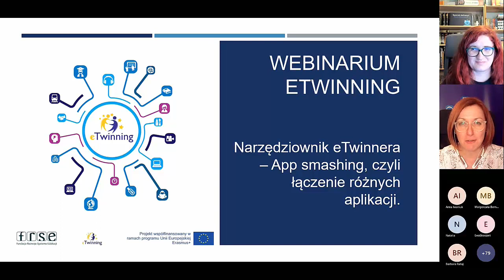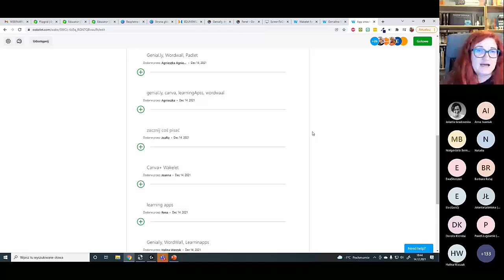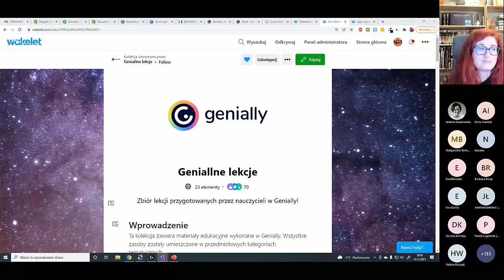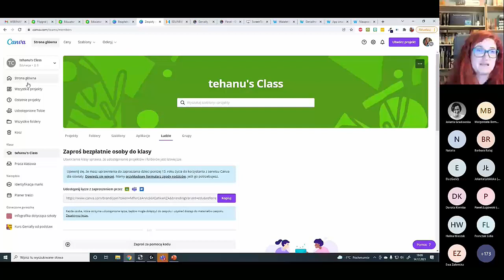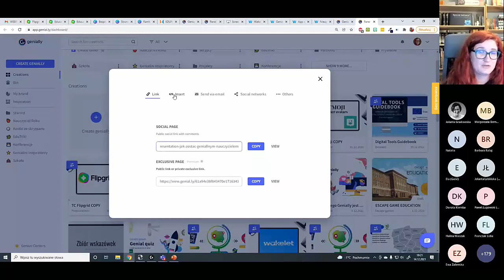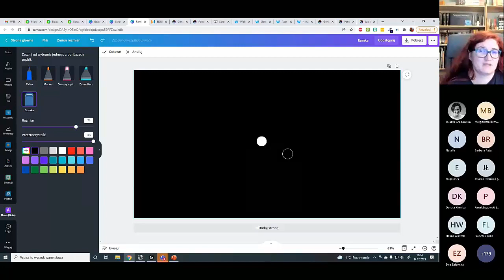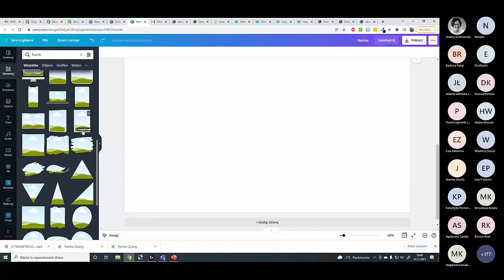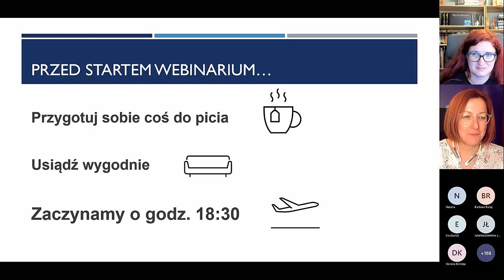14.12.2021 webinarium Narzędziownik eTwinnera – App smashing, czyli łączenie różnych aplikacji.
Podczas webinarium uczestnicy dowiedzą się, jak skutecznie łączyć różne aplikacje, aby osiągać spektakularne efekty. Wśród omawianych i łączonych ze sobą narzędzi TIK znajdą się m.in. bardzo popularne wśród eTwinnerów: Genially, Wakelet, Flipgrid i Canva. Przygotujcie się na mnóstwo inspiracji i pozytywnych emocji!ch.

Spotkanie prowadzi Agnieszka Halicka – pasjonatka nowoczesnych technologii w edukacji, nauczycielka bibliotekarka w Szkole Podstawowej Integracyjnej nr 5 w Konstancinie-Jeziornie, trenerka prowadząca szkolenia dla nauczycieli. Swoim doświadczeniem dzieli się także jako administratorka Facebookowych grup: Genially – oficjalna polska grupa, Wakelet Polska oraz EduTriki nauczycieli – TIK jakiego nie znasz. Prowadzi także kanał eduTriki w serwisie YouTube oraz stronę na Facebooku: EduTriki – Agnieszka Halicka. Należy do społeczności Superbelfrzy RP. Jest Ambasadorką Genially i Wakeleta w Polsce.